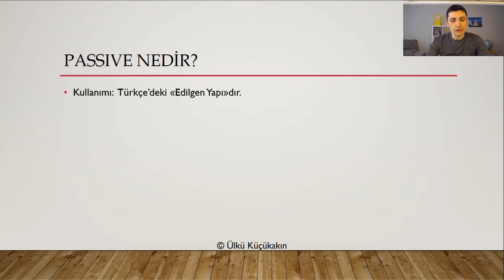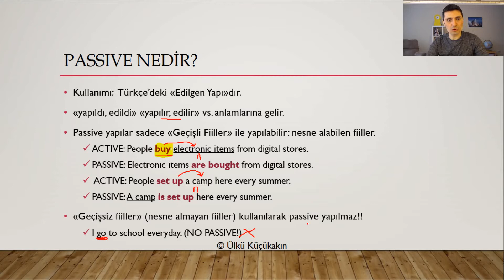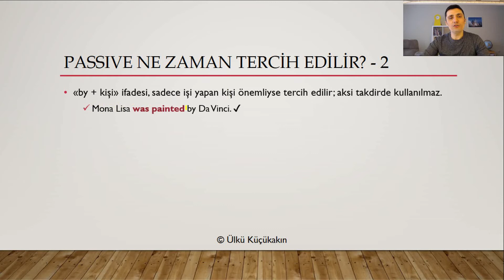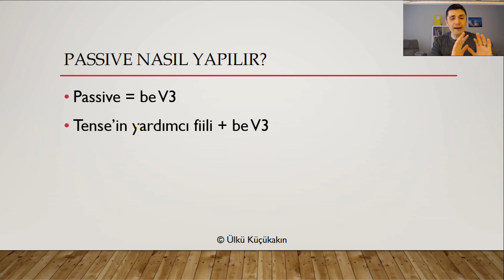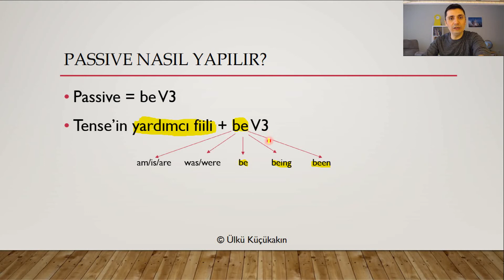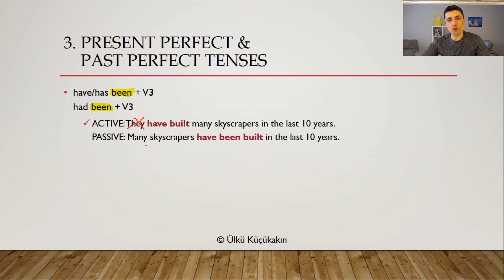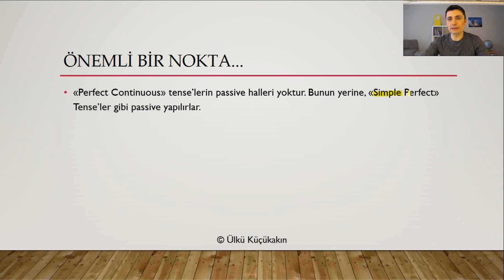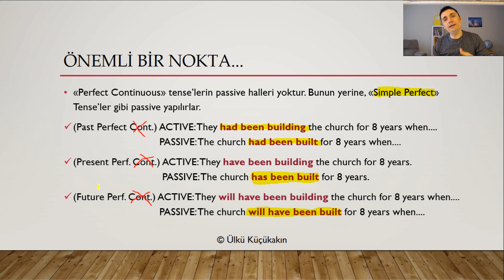Passive Yapı: Tenses & Modals